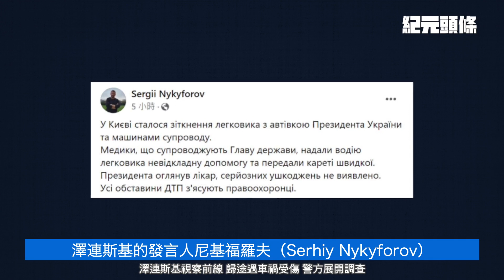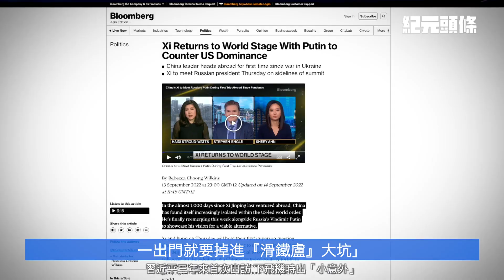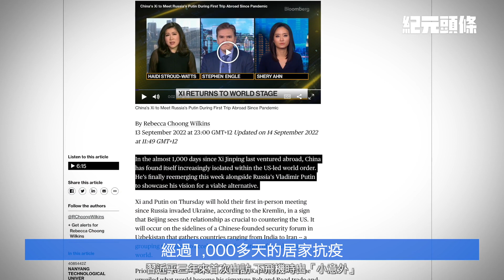【2022.09.16紀元頭條】「習普會」前，俄方曝光栗戰書講話，引國際關注；習下飛機出「小意外」；澤連斯基遇車禍受傷。